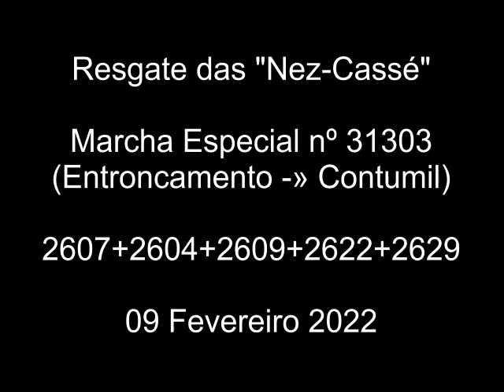Comboio de máquinas da série 2600 - Marcha especial nº 31303 - Entroncamento - 09 Feb 2022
Entroncamento: resgate de mais quatro 2600's, desta vez com a 2607 a ter a tarefa dessa marcha especial do Entroncamento a Contumil. Registo da chegada da 2607 isolada, e da sua partida com as irmãs às costas.

Entroncamento: Rescue of four more 2600's, this time with the 2607 being in charge with this special train from Entroncamento to Contumil. Record of the arrival of the isolated 2607, and its departure with the sisters on its back.